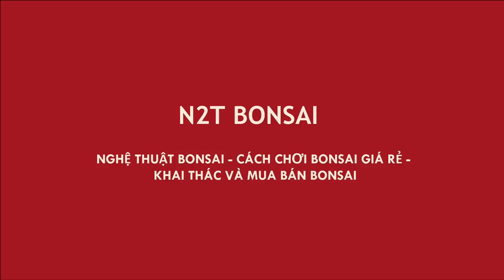THẬT KHỦNG KHIẾP 3 TÁC PHẨM NGUYỆT QUẾ 110 TRIỆU ĐÃ BÁN, ĐÔI TÙNG LA HÁN TÁN TẦNG MƯỚT MẮT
Báo giá một loạt bonsai bà Mừng